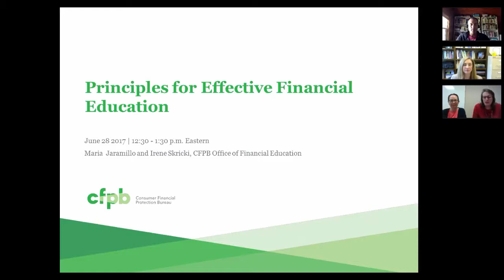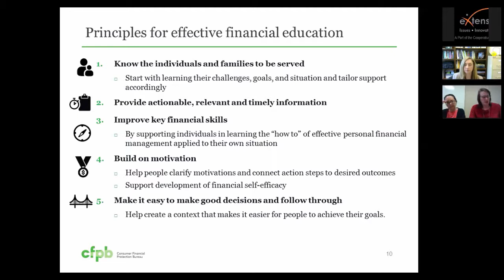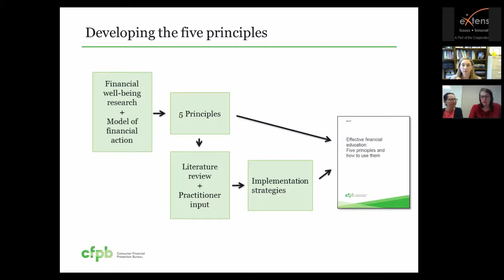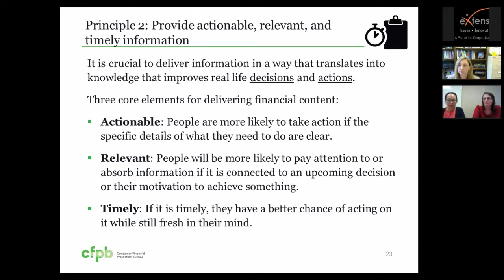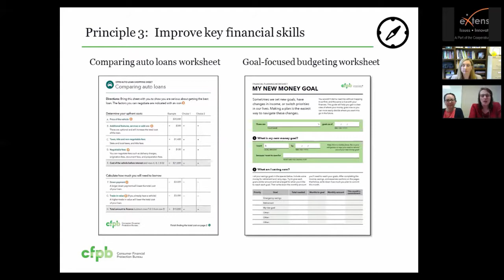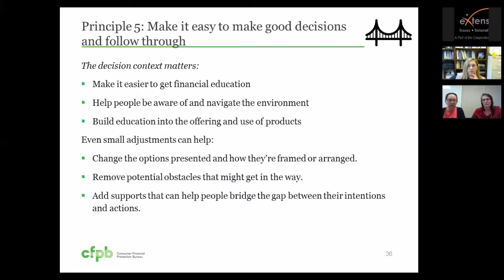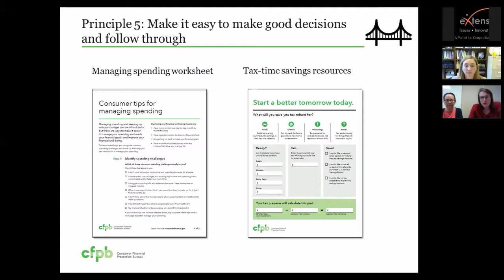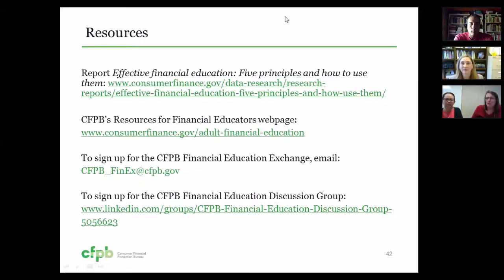Principles for Effective Financial Education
This recorded webinar presentation explores the Consumer Financial Protection Bureau’s (CFPB) five principles of effective financial education. The principles build on insights about how people make financial decisions, and on what the CFPB has learned about consumers’ own experiences in the financial marketplace. The presenters describe research-based strategies and practitioners’ tips on how financial educators can put the education principles into practice. The panelists also share several resources and worksheets the CFPB has developed for educators and consumers.

The webinar presenters were Irene Skricki, Senior Financial Education Program Analyst, and Maria Jaramillo, Financial Education Program Analyst. Both presenters represent the CFPB’s  Office of Financial Education.

The webinar originally aired on June 28, 2017. The program was produced by the eXtension Financial Security for All Community of Practice.